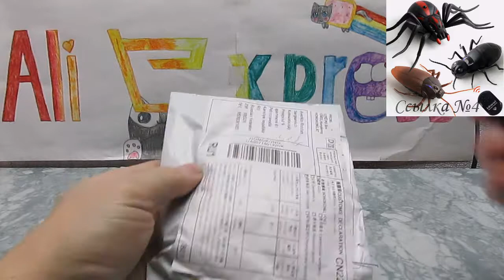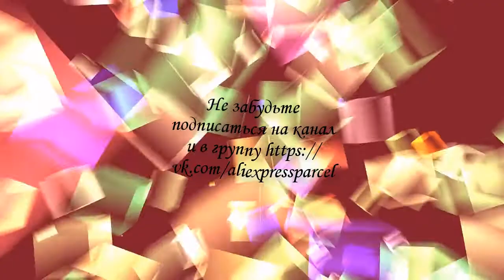Смешная игрушка с алиэкспресс видео обзор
Брелок для ключей с игрушкой из Китая. Распаковка посылки.
Купить смешную игрушку по ссылке №1.